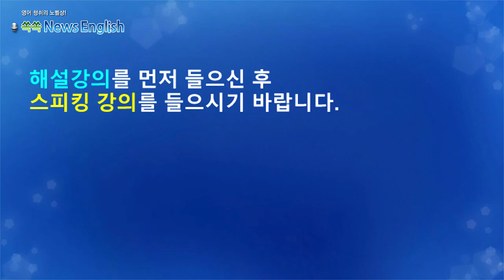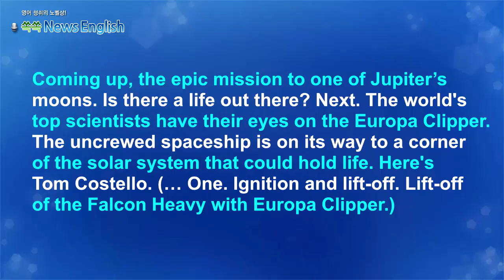[영어뉴스청취] 목성위성탐사_스피킹 강의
NASA가 목성의 위성 유로파를 탐사하기 위해
우주 탐사선 Europa Clipper를 발사했습니다.
2030년에 도착해 유로파를 49차례 근접 비행하며
데이터를 수집할 예정입니다. 과학자들은 유로파의
얼음 밑에 지구보다 더 많은 물이 존재할 가능성이
있다고 보고 있으며, 생명체가 존재할 조건이 갖춰져
있을지 연구합니다

니다.